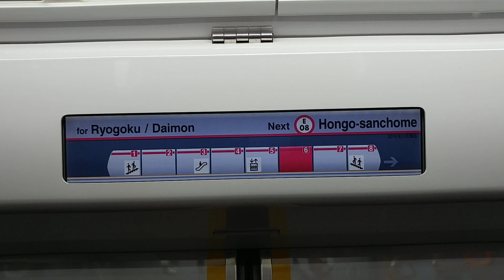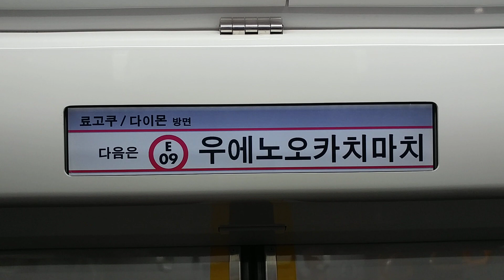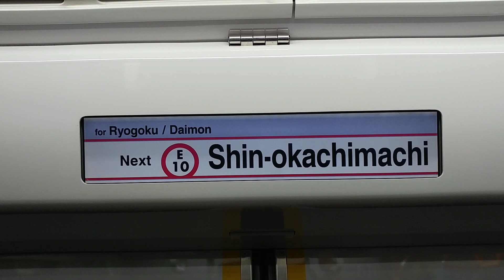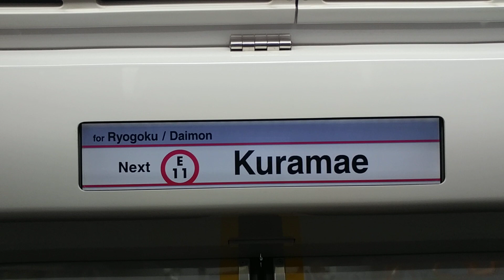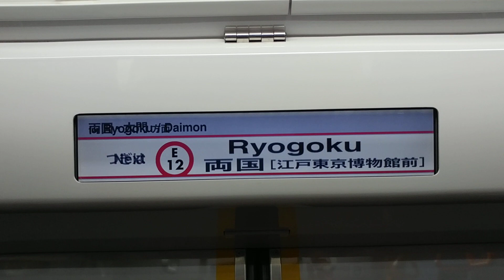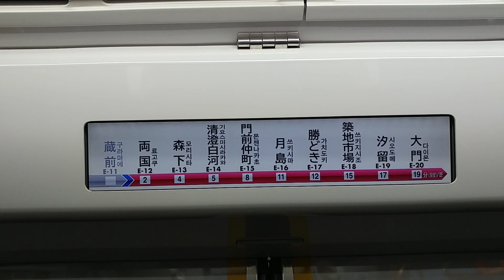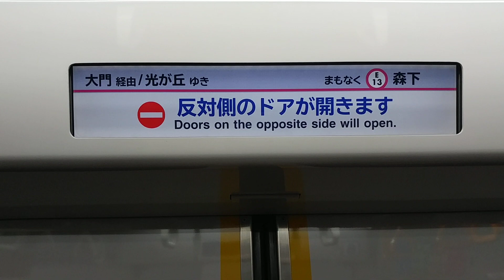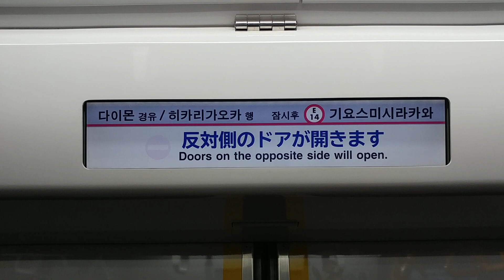【LCD動作・自動放送・走行音】都営地下鉄 12-600形 両国・大門経由 光が丘ゆき 都営大江戸線 E07春日 → E14清澄白河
リニア独特の走行音と4か国語対応LCDです。

0:09・0:57　本郷三丁目
1:50　上野御徒町
4:28・5:14　新御徒町
6:08　蔵前
7:55　両国
10:30・11:29　森下
12:25・13:35　清澄白河